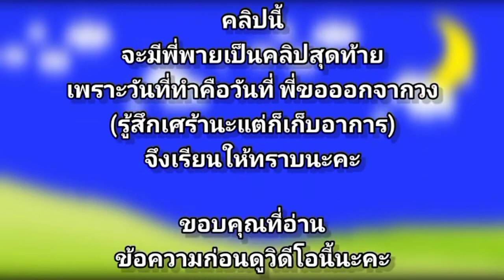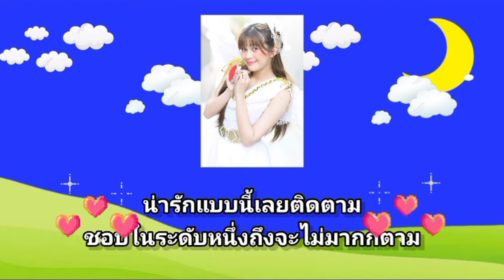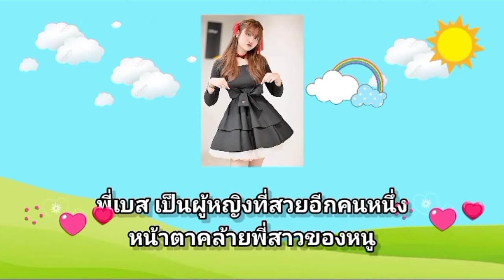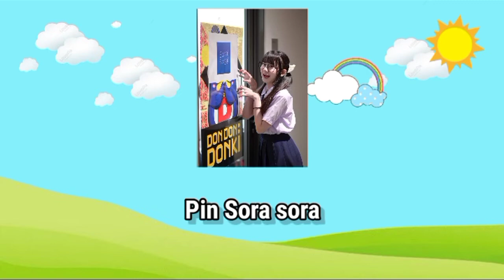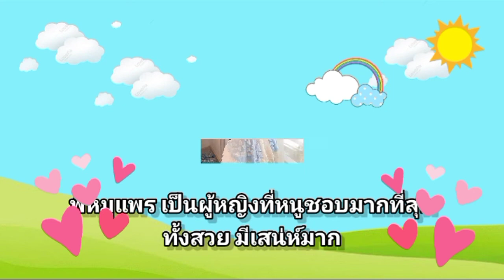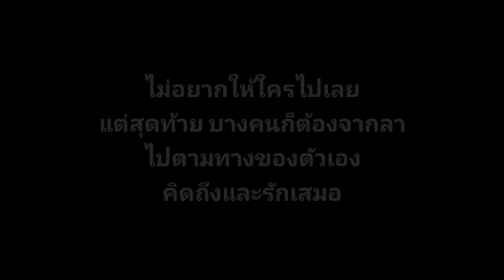จัดอันดับ เมมเบอร์ ใน Sorasora ที่ขื่นชอบมากที่สุด (ส่วนตัว)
คลิปนี้ทำเมื่อวันที่ 5 มีนาคม พ.ศ.2565
คลิปนี้ รู้สึกทำไปเศร้าไป เพราะ พาย จบการศึกษา(ลาออกจากวง)แล้ว คลิปนี้อาจเป็นคลิปสุดท้ายของพายแล้ว
ถ้าอนาคตพายมาเป็นไอดอลอีกหนูก็จะกลับมาทำอีก หนูสัญญา หนูจะแข็งแรงให้มากกว่านี้หนูจะไม่อ่อนแอ่แล้ว